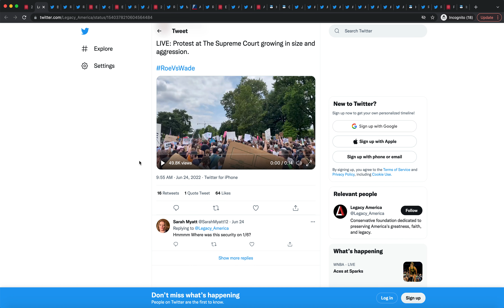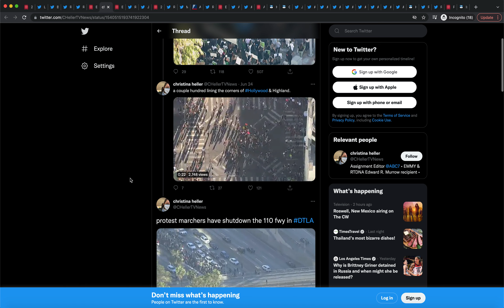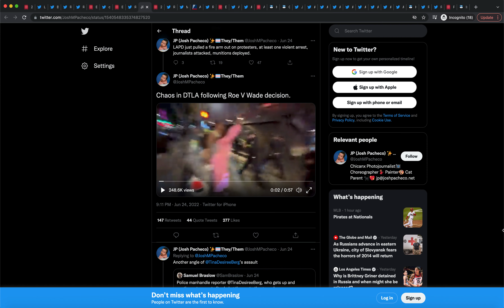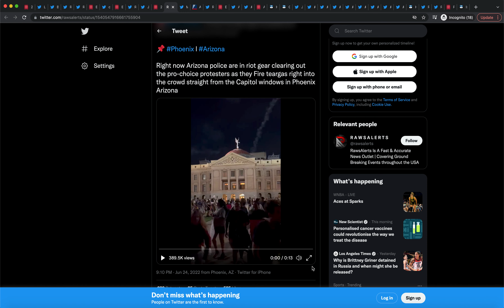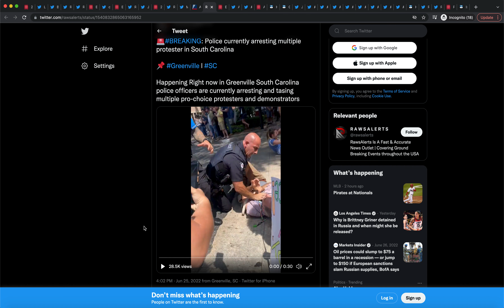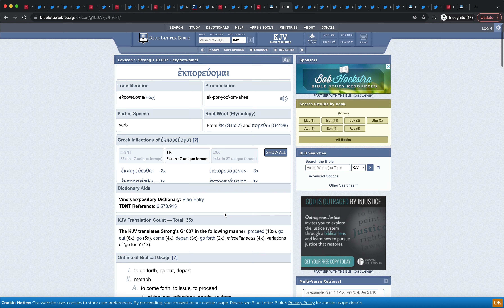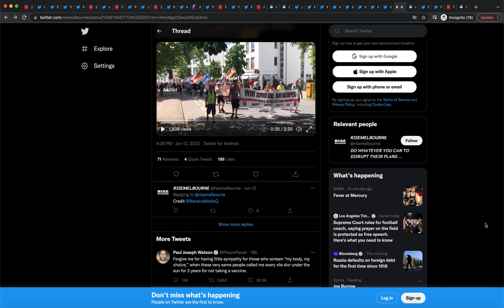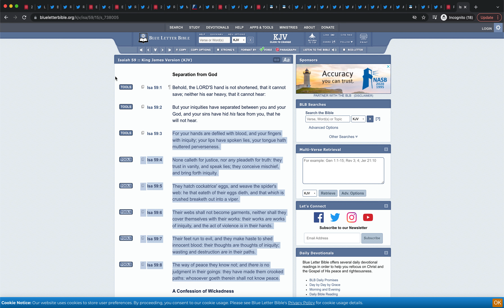Measure the times: Uproars of the people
KAL HALAL YAHAWAH BAHASHAM YAHAWASHI BAHASHAM RAWCHAA QADASH BARAK AHTHA. QAM YASHARAHLA!!

The TRUE ISRAELITES today according to the bible are:
1. Judah: So-called Negroes
2. Benjamin: So-called West Indians
3. Levi: So-called Haitians
4. Simeon: So-called Dominicans
5. Zebulon: So-called Guatemala to Panama
6. Ephraim: So-called Puerto Ricans
7. Manasseh: So-called Cubans
8. Gad: So-called Native American Indians
9. Reuben: So-called Seminole Indians
10. Naphtali: So-called Argentina to Chile
11. Asher: So-called Columbia to Uruguay
12. Issachar: So-called Mexicans